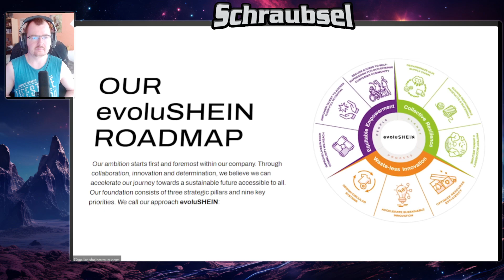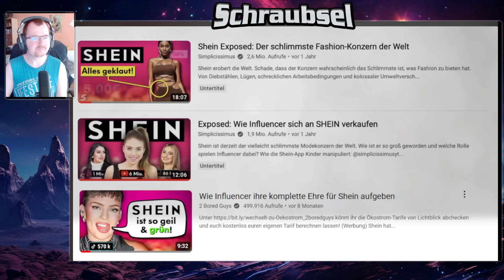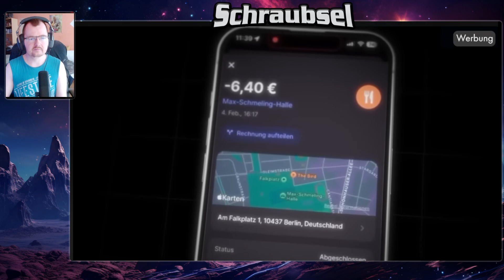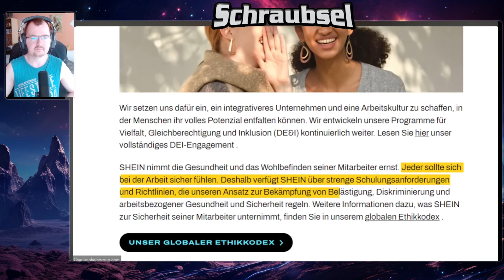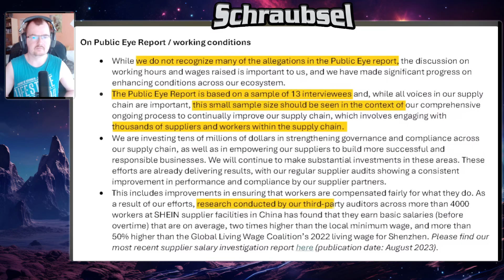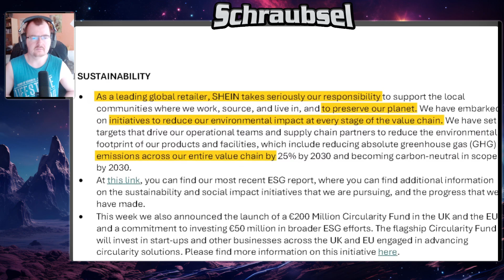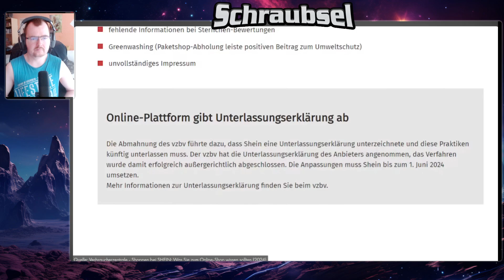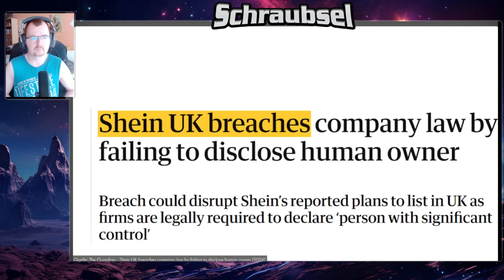Schraubsel Reacts | Shein wird beim Lügen erwischt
Schraubsel reagiert auf: Shein wird beim Lügen erwischt

Lasst gerne ein Abo und einen Like für mehr da! Vielen Dank!🤗
[Hier gibt's mehr Reacts]
[Folgt mir gerne auch hier]